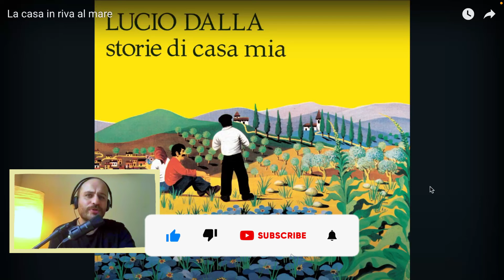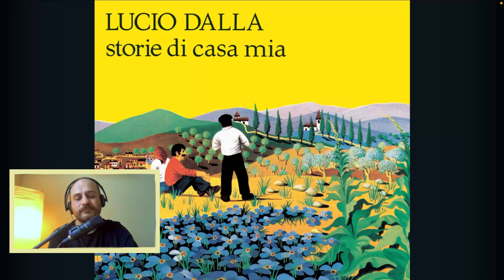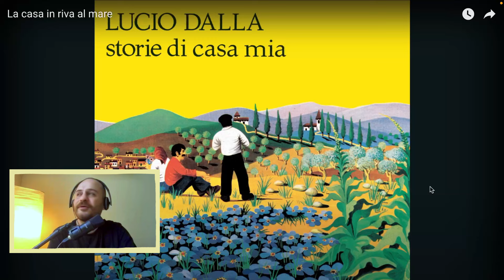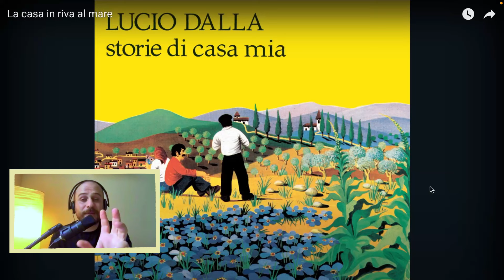یادگیری زبان ایتالیایی با موسیقی/ قسمت اول Lucio Dalla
"🎵 یادگیری زبان ایتالیایی هیچ وقت اینقدر جذاب نبوده! در این پلی‌لیست جدید، با استفاده از موسیقی‌های زیبای ایتالیایی، زبان ایتالیایی را قدم به قدم یاد می‌گیریم.

اولین ویدیو از این سری شامل یکی از ترانه‌های فوق‌العاده از لوچو دلا، هنرمند افسانه‌ای ایتالیایی است. در این ویدیو:
✔️ با متن و ترجمه کامل ترانه همراه خواهید بود.
✔️ نکات زبانی، گرامری و اصطلاحات رایج ترانه بررسی می‌شود.
✔️ مهارت شنیداری خود را تقویت می‌کنید.

با من همراه باشید تا با موسیقی‌های جذاب و متفاوت، یادگیری زبان ایتالیایی را به تجربه‌ای مفرح تبدیل کنیم! 🎶

📢 اگر از این ویدیو لذت بردید، حتماً کانال را سابسکرایب کنید و نظرات خود را با من به اشتراک بگذارید. 💬

آدرس کانال تلگرام: @Siadice

Dalla sua cella lui vedeva solo il mare
Ed una casa bianca in mezzo al blu
Una donna si affacciava, Maria
È il nome che le dava lui
Alla mattina lei apriva la finestra
E lui pensava quella è casa mia
Tu sarai la mia compagna, Maria
Una speranza e una follia
E sognò la libertà
E sognò di andare via, via, via
E un anello vide già
Sulla mano di Maria
Lunghi i silenzi come sono lunghi gli anni
Parole dolci che s'immaginò
Questa sera vengo fuori Maria
Ti vengo a fare compagnia
E gli anni stan passando, tutti gli anni insieme
Ha già i capelli bianchi e non lo sa
Dice sempre manca poco, Maria
Vedrai che bella la città
E gli anni son passati tutti gli anni insieme
Ed i suoi occhi ormai non vedon più
Disse ancora la mia donna sei tu
E poi fu solo in mezzo al blu
E poi fu solo in mezzo al blu (vengo da te Maria)
(Vengo da te Maria)

از سلولش، فقط دریا را می‌دید
و خانه‌ای سفید در میان آبی بیکران
زنی که گاهی به پنجره می‌آمد، ماریا
نامی که او برایش انتخاب کرده بود

هر صبح او پنجره را باز می‌کرد
و مرد با خود می‌گفت: آن خانه‌ی من است
تو همراه من خواهی بود، ماریا
امیدی و یک خیال

و مرد آزادی را در خواب دید
و رویای رفتن داشت، رفتن، رفتن
حتی حلقه‌ای را بر دست ماریا تصور کرد

سکوت‌ها طولانی بودند، همان‌طور که سال‌ها طولانی‌اند
کلماتی شیرین که فقط در خیالش بودند
گفت: امشب بیرون می‌آیم، ماریا
می‌آیم تا با تو باشم

و سال‌ها گذشتند، همه‌ی سال‌ها با هم
موهایش سپید شده، بی‌آنکه بداند
همیشه می‌گفت: کمی مانده، ماریا
خواهی دید شهر چه زیباست

چشمانش دیگر چیزی نمی‌بینند
اما باز گفت: تو زن من هستی
و سپس تنها ماند در میان آبی بیکران

و سپس تنها ماند در میان آبی بیکران (می‌آیم پیشت، ماریا)